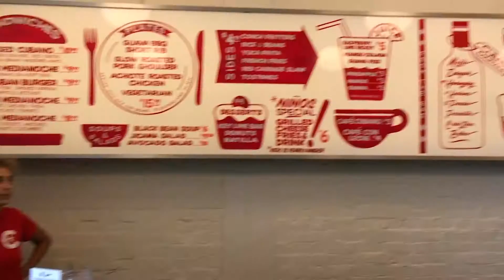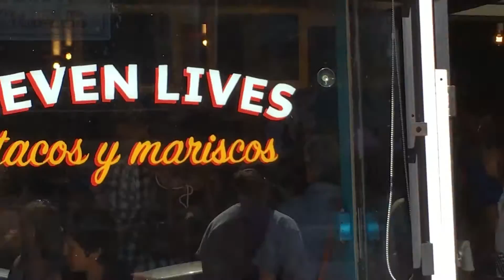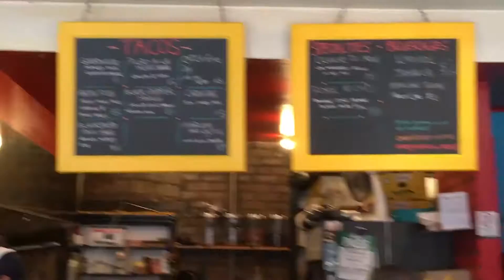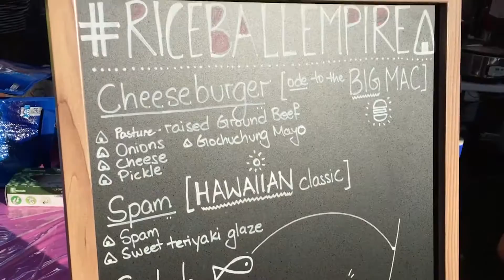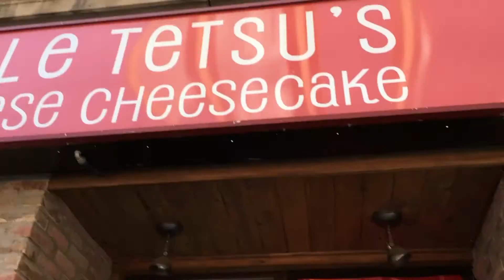Josh Eats Toronto | Foodventures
I had such a blast eating Toronto and visiting my friends - I'm thrilled you get to partake in following me along for small portion of my journey!

THE TEAM:
Edited by: Charlene Sparman